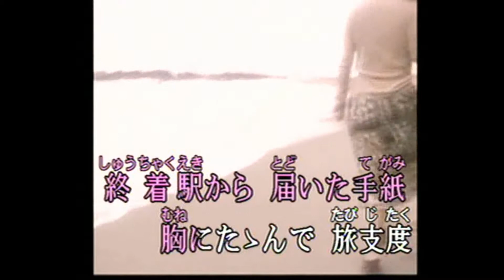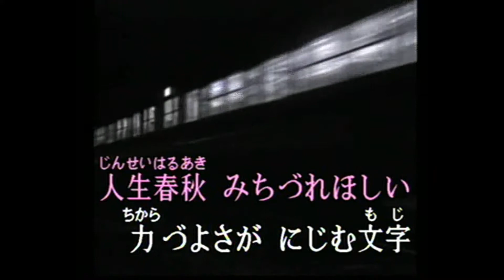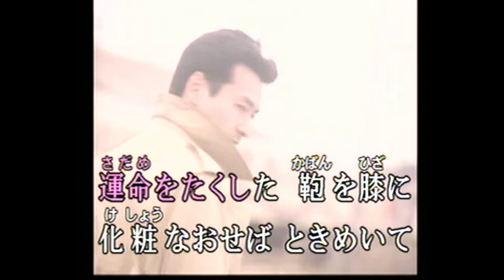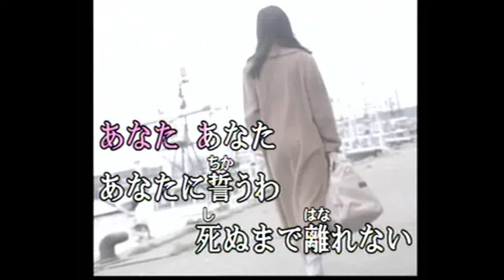終着駅から (cover)